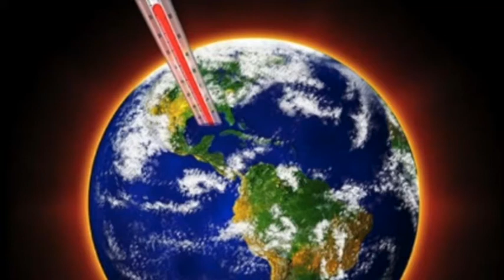# Cambiamenti climatici, ridurre emissioni del 55% entro il 2030 11.09.2020